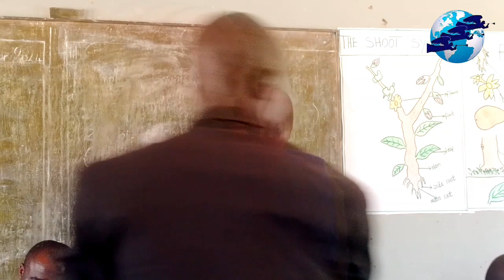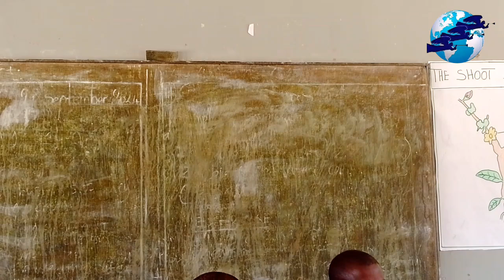WHAT CLASS ARE YOU?🤔 OFFICIAL VIDEO By PST LAWRENCE D CHILALA X lay studios